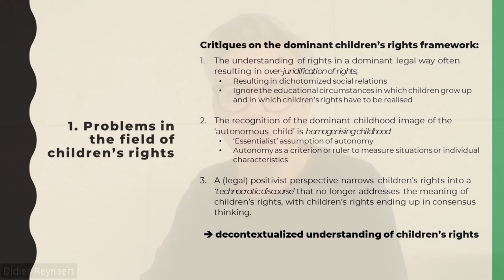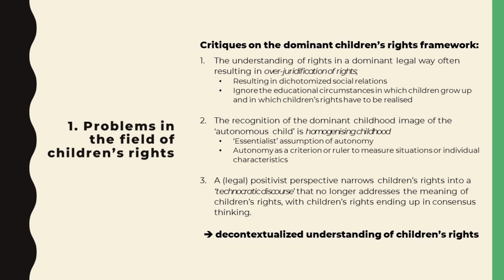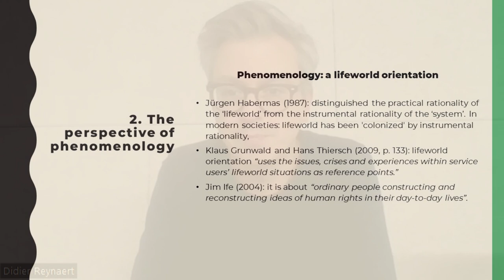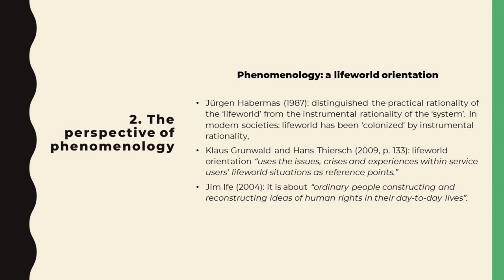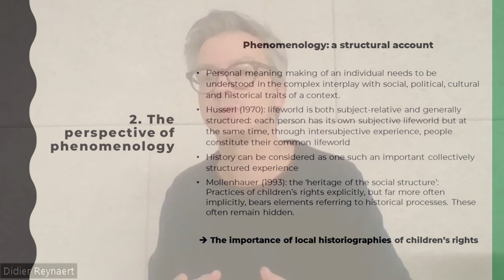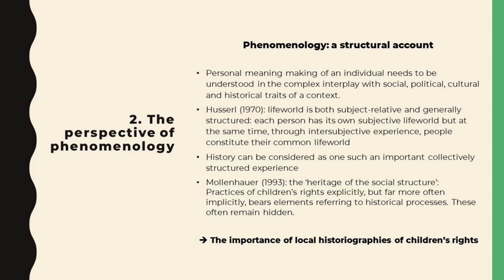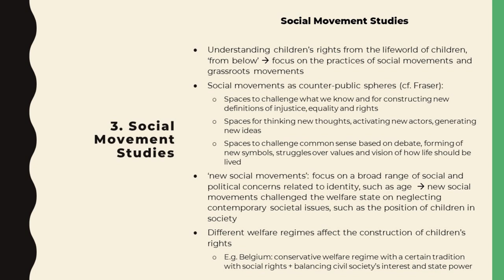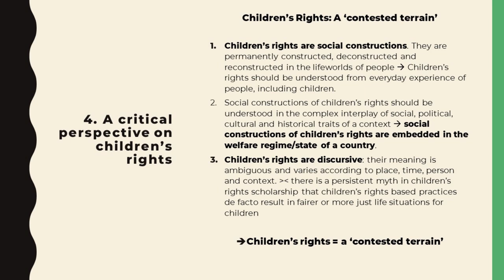Critical Theory: A Life-Worlds Approach (with Didier Reynaert)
In this session of the Children in Theory series, Dr Didier Reynaert introduces Life-worlds as a critical tool for the study of childhood through an exploration of  phenomenology, social movements studies, how they frame the concept of ‘life-worlds’, and how they enable developing a critical approach to children’s rights. The session looks at the problems with the dominant childhood and children’s rights paradigm, particularly its legalism, the problem with homogenising ‘childhood’, and its technocratic and decontextualised practices. It introduces the concept of Life-Worlds as a perspective which may allow to overcome these issues. It looks at studies of reality through the lived experience of real children as its starting point, it looks at the concept of life-worlds and how it reframes our understanding of scientific study, and explores the relationship between subjective life-worlds and historical and social contexts. It explores, moreover, the role of Social Movements studies as a valuable perspective to have a grass-roots understanding of childhood. It, finally, presents the core tenets that a critical approach to childhood must take.
 Key issues addressed:
• What is the problem with dominant childhood discourses?
• A Phenomenological perspective on scientific study.
• The concept of Life-Worlds.
• The relationship between Subjective and Intersubjective life-worlds.
• Social Movements studies
• Core elements of a Critical approach to children’s rights.

Reynaert, D. (2024). Critical Theory: A Life-Worlds Approach. In N. Brando, D. Lawson and H. Stalford (eds.) Children in Theory: Theoretical Methods and Approaches to the Study of Childhood.  Online Masterclass Series. University of Liverpool.